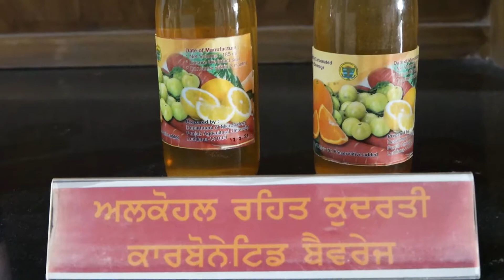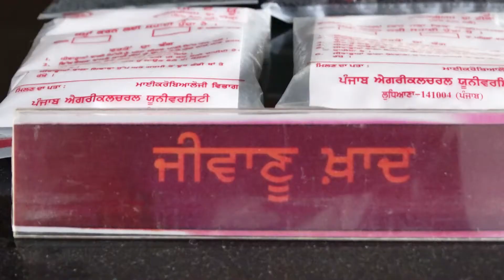ਮਾਈਕ੍ਰੋਬਾਇਓਲੋਜੀ ਵਿਭਾਗ, ਪੀ.ਏ.ਯੂ.